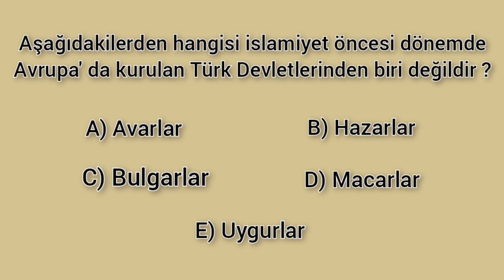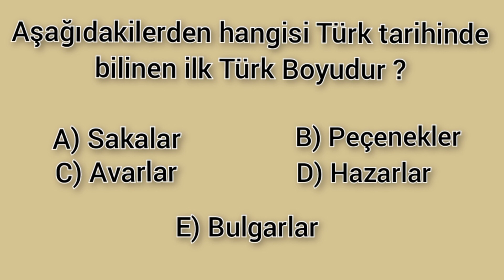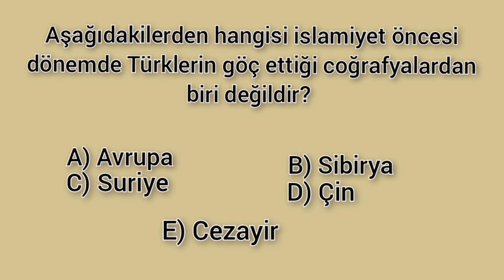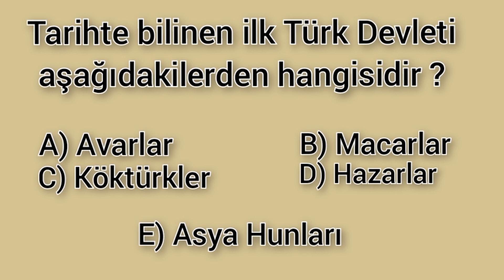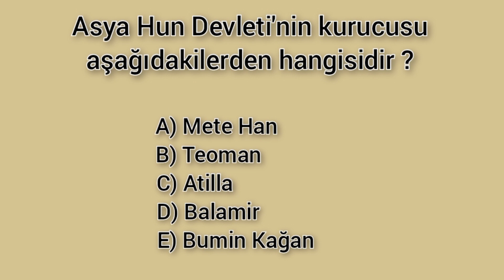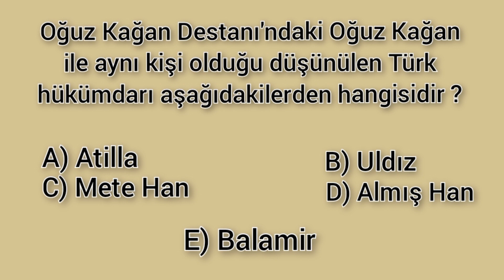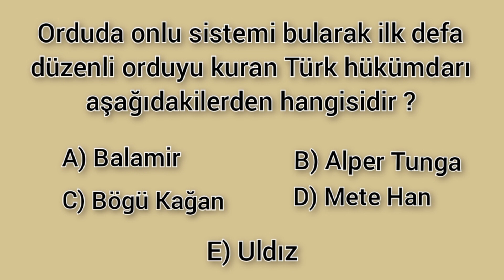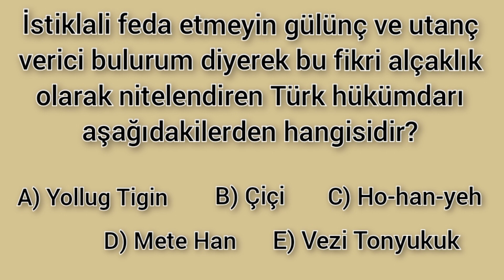KPSS | İslamiyet Öncesi Türk Tarihi | Online Test 1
KPSS Lisans, Ön lisans, Ortaöğretim için sınava hazırlanan ve güncel bilgileri yakalamak isteyen tüm adaylara destek olmak adına bu tarz içerikler üretiyoruz. Herkese başarılar dileriz.